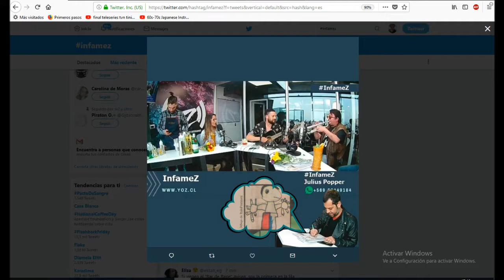Infamez 28 09